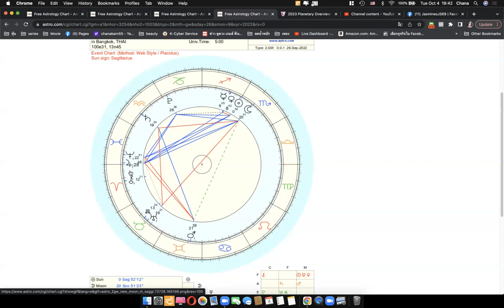ดูดวงโหราศาสตร์ตะวันตก ราศีเมษเดือนตุลาคม พฤศจิกายน 2565